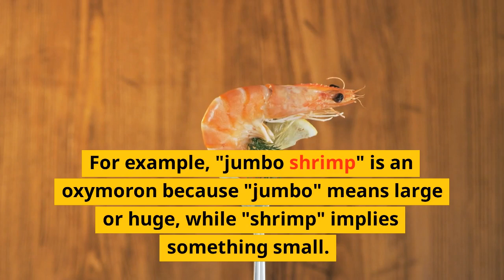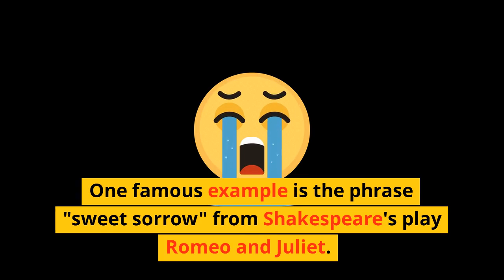What is an Oxymoron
In this video, we'll explore the fascinating world of oxymorons! Discover how two opposing words can be combined to create phrases that defy logic and expectation. Oxymorons are a fun and engaging way to play with language and add depth to your communication. Get ready to be entertained and educated - this video is sure to be a "sweet sorrow" that you won't soon forget!